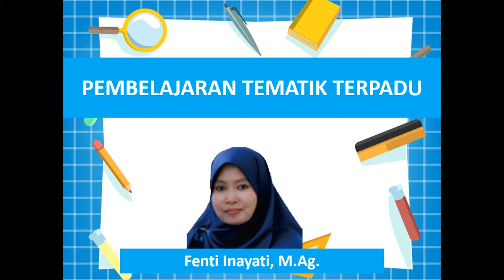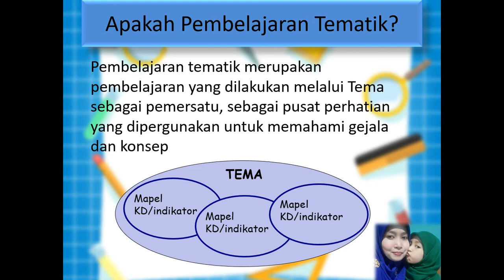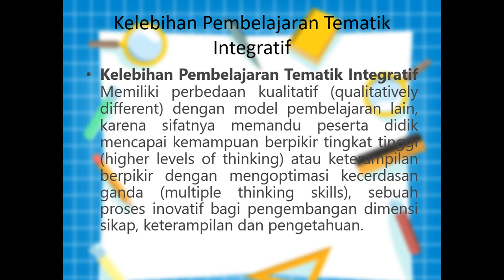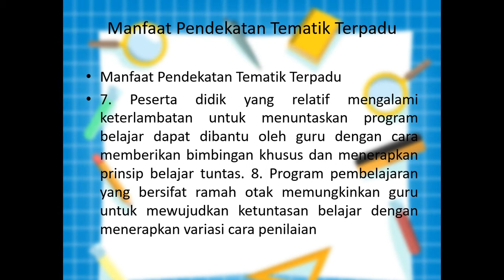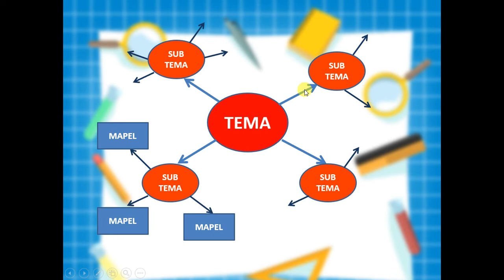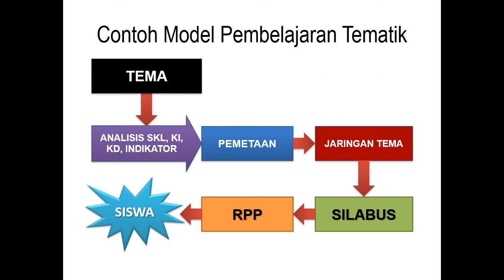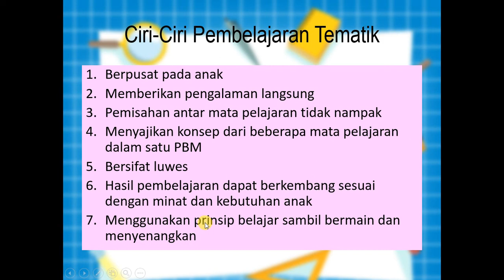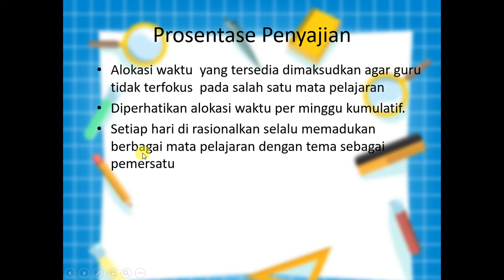Pembelajaran Tematik Terpadu Bersama Bu Fenti Bagian 1